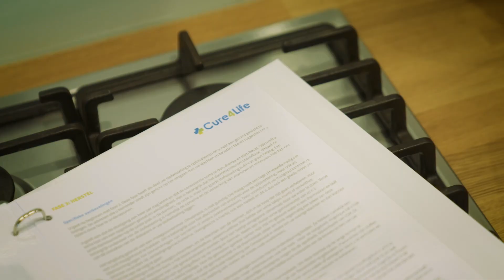Jopie: “Mijn diabetes type II is weg, daar ben ik echt heel blij mee!”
Jopie (58) had vanwege de ziekte van haar man een aantal stressvolle jaren achter de rug met alle gevolgen van dien. Zo kampte Jopie met vermoeidheid, ze voelde zich sloom en als ze de trap op liep dan was ze snel buiten adem. Maar het dieptepunt was dat er diabetes type II bij haar werd vastgesteld. Meer motivatie had Jopie niet nodig om met Cure4Life aan de slag te gaan: ze viel liefst 27 kg af en nog belangrijker: haar diabetes type II is weg en ze merkte dat ook andere gezondheidsklachten verminderen en zelfs verdwenen.